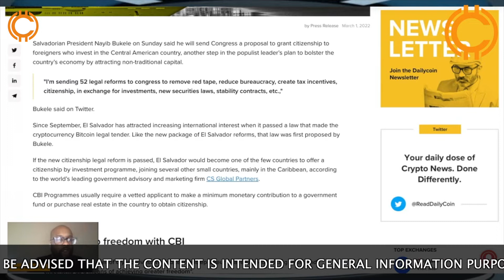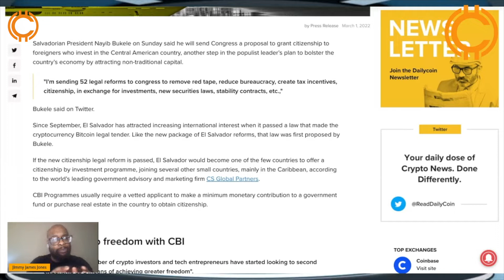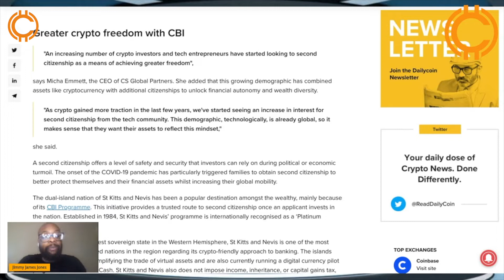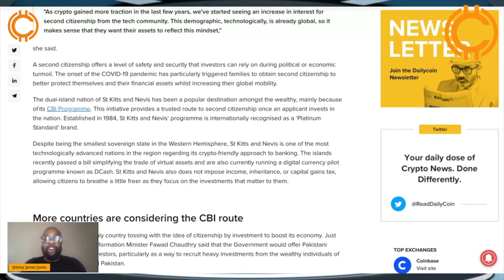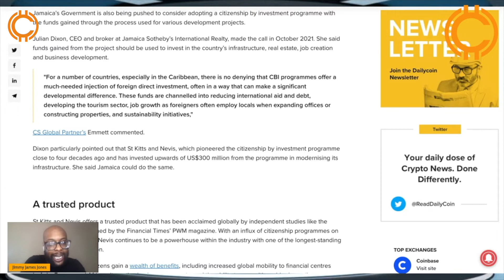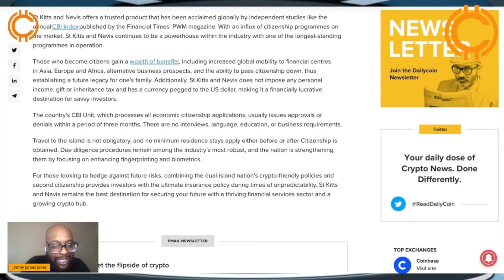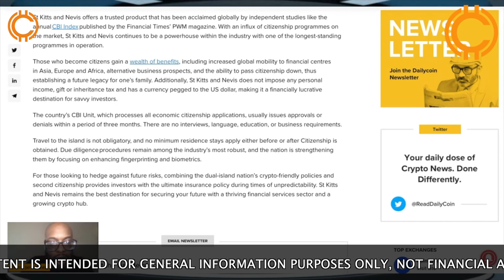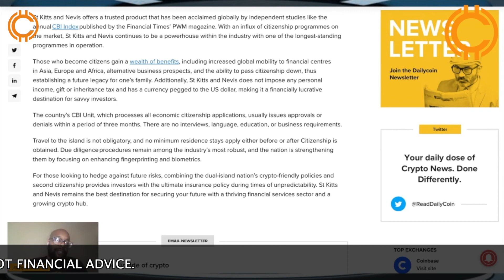EL SALVADOR CONSIDER CITIZENSHIP BY INVESTMENT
Timestamps:
0:00 Intro
0:16 Article
3:40 More countries are considering CBI route